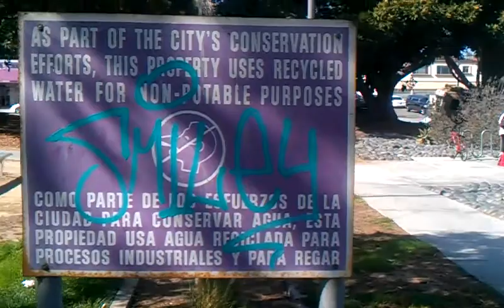Westchester Park, Library and Mike Bonin office parking lot tagging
Follow Us 4 Justice